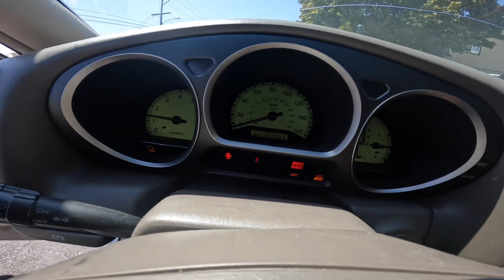BUYING A 1000$ GS430/ DONUTS ! (IT CAUGHT FIRE)